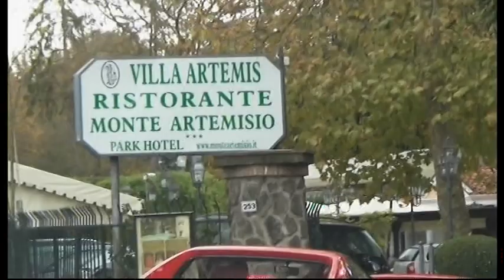MONTE ARTEMISIO E DIVINO AMORE -REGIA ADRY VICARI-INTEGRALE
LE FERRARI AL DIVINO AMORE CON LA VISITA DELL'ONOREVOLE BRUNETTA POI A PRANZO MONTE ARTEMISIO-